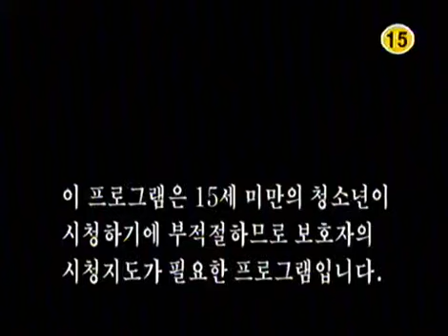The Age of Warrior 20030419 #001